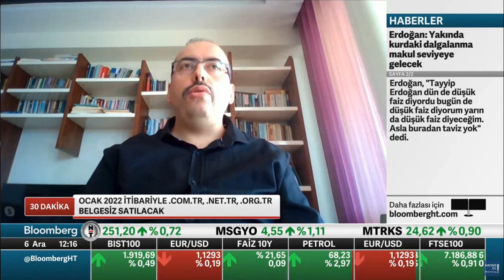Ardanuç Akarsu Köyünden Bloomberg TV Canlı Yayınına Katıldık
Köyden de teknoloji ile içli dışlı olmak mümkün. Atak Domain firmamızı temsilen Bloomberg TV canlı yayınına katılarak artık belgesiz satılacak .com.tr, .net.tr, .org.tr internet domain uzantılarının sürecine dair görüşlerimizi bildirdik.